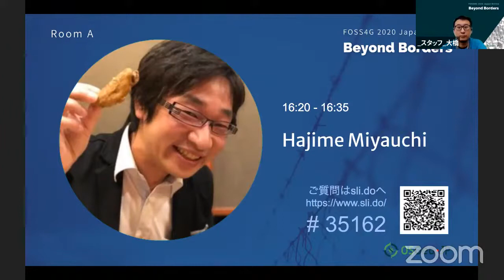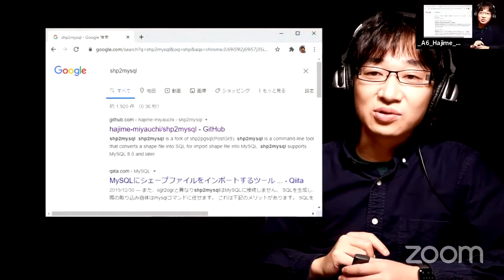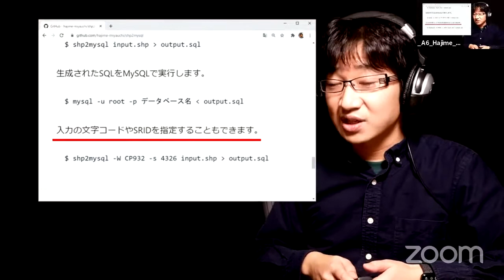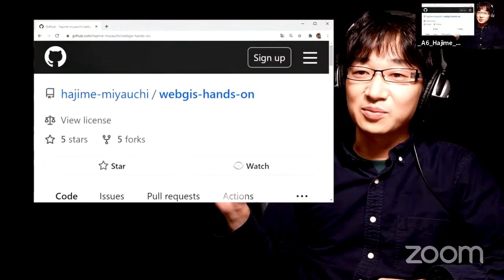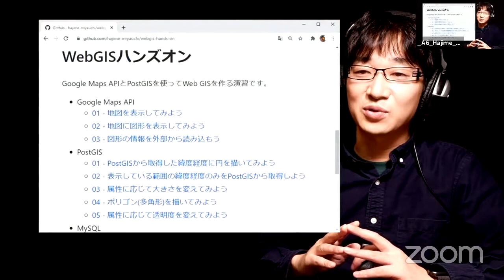MySQLにシェープファイルをインポートしてWebGISを作る(仮) / FOSS4G 2020 Japan Online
FOSS4G 2020 Japan Online Core Day Room A 6

MySQLにシェープファイルをインポートしてWebGISを作る(仮) / 宮内　はじめ(OSGeo.JP/E2D3/Code for Nagoya)

MySQLにシェープファイルをインポートするshp2mysqlというツールの紹介と、インポートしたシェープファイルをWebGISで表示する方法を紹介します。